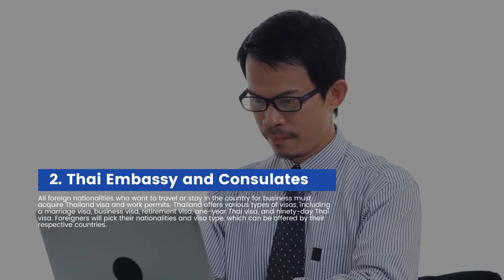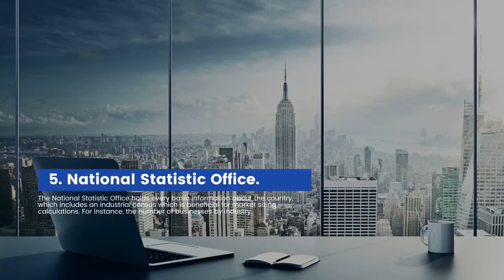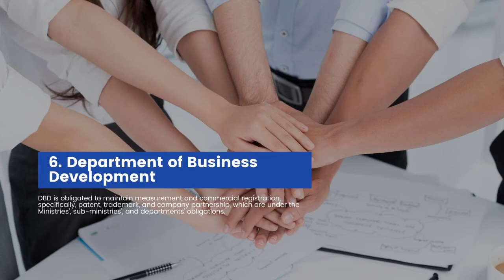What Are the Different Key Government Agencies That Businesses in Thailand Should Know?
Thailand attracts foreign investments by offering fast and easy company registration, tax incentives/deductions, and more.

1. Board of Industries
2. Thai Embassy and Consulates
3. Government Agencies or Immigration
4. Thai Chamber of Commerce
5. National Statistic Office
6. Department of Business Development
7. Ministry of Commerce
8. Office of Industrial Economics

If you're planning to start a business in Thailand, consult a reputable business services provider to guide you with the business regulations.